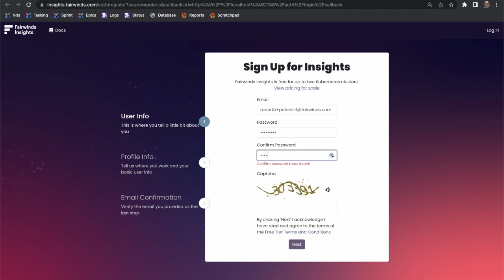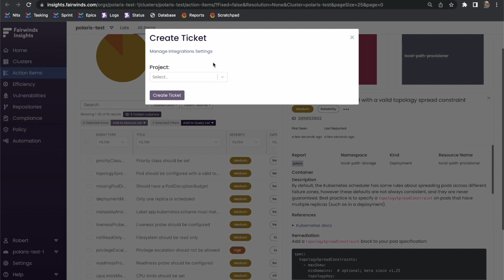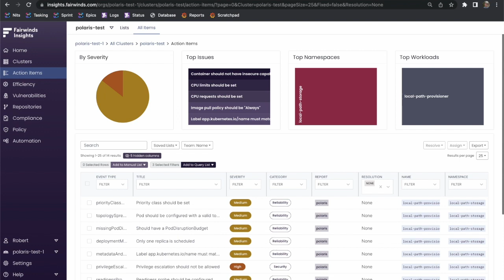View Polaris Findings in Fairwinds Insights Free Tier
Polaris is an open source policy engine that helps Kubernetes users follow configuration best practices. With more than 100 built-in policies, teams run Kubernetes better. Polaris users can now add findings to Fairwinds Insights free tier to access an easily navigable user interface with advice on remediation.